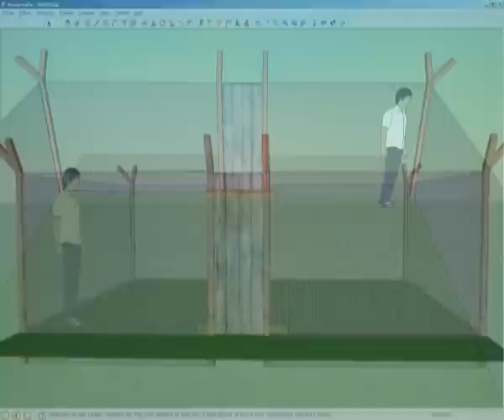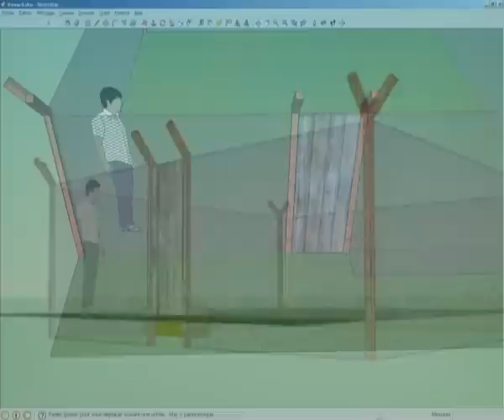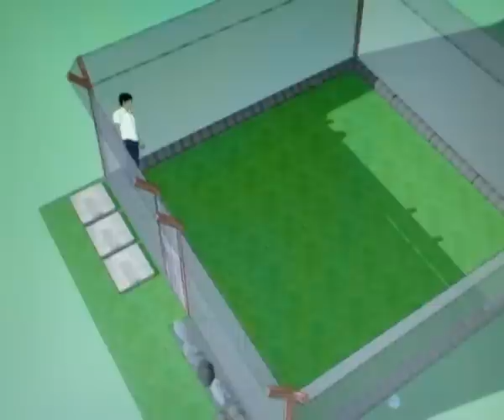BLOG - Protection renard.AVI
Cette vidéo est un document complémentaire pour un article anti-prédateur sur mon blog.